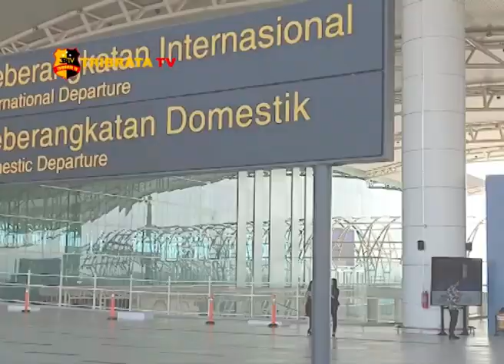PASCA ERUPSI GN TANGKUBAN PERAHU LOAD FACTOR BIJB NORMAL